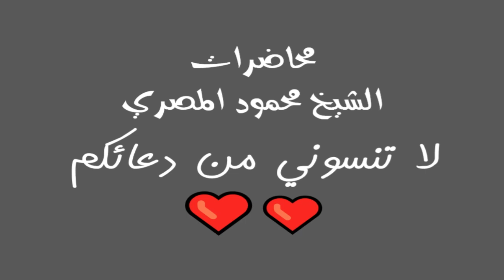5 سلسلة مسك الختام أبو عمار محاضرات الشيخ محمود المصري أبو عمار